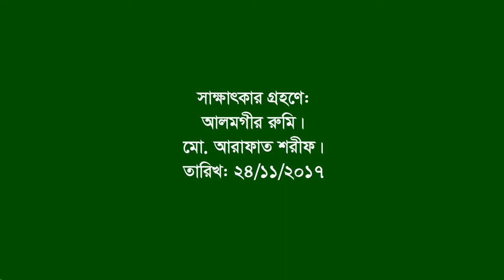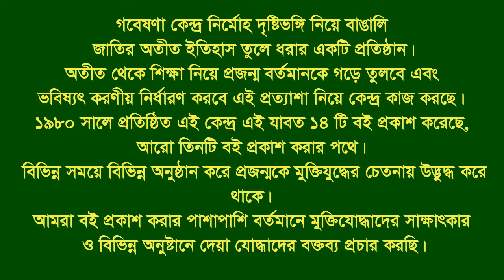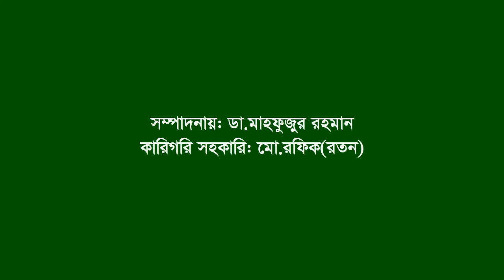Interview of Golam Mostafa ।। Sonaimuri ।। Noakhali ।। F Fighter ।। BLF